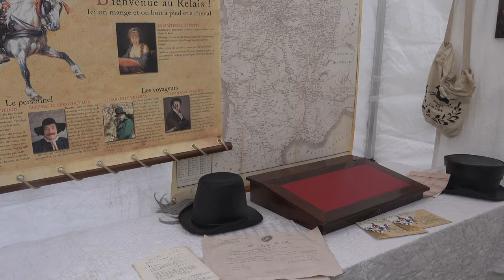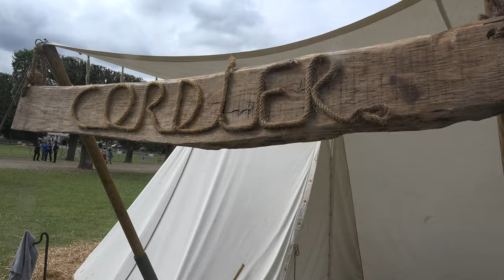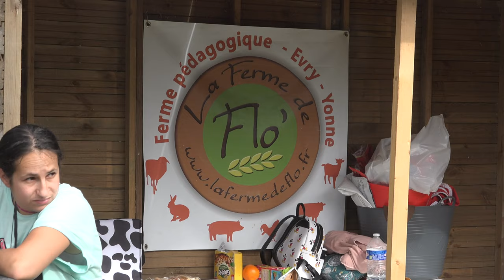Journée Napoléon à Montereau Bicentenaire : 1821 2021